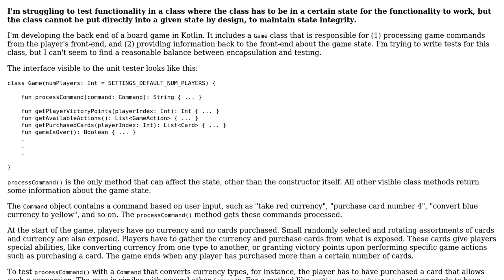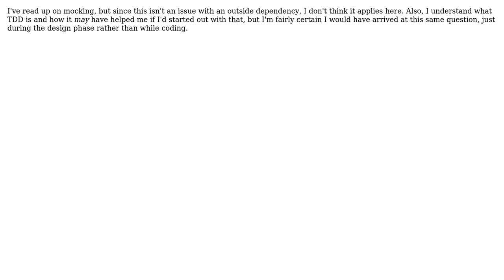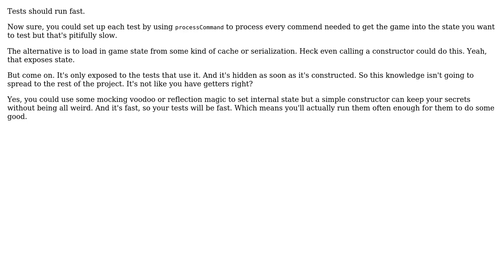Software Engineering: How to test functionality that requires a certain internal state?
With thanks & praise to God, and with thanks to the many people who have made this project possible! You are responsible for your own actions.